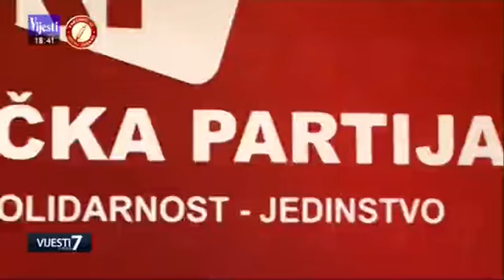18-04-2022 - TV Vijesti - Ćalović Marković: Privođenje Medenice važan i hrabar korak novog SDT-a